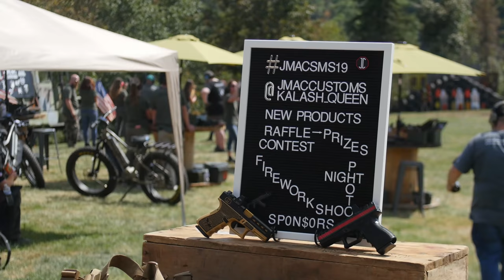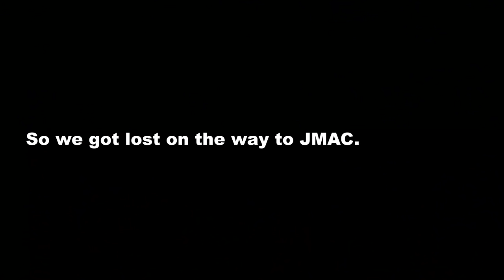Jmac Customs Social Media Shoot 2019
We go back to the mountains of West Virginia, still with more firepower than some 3rd world militaries. The Jmac SMS is usually our favorite event of the year, and this one was no exception! Thanks again to Justin and Ash for putting it together!

About Me